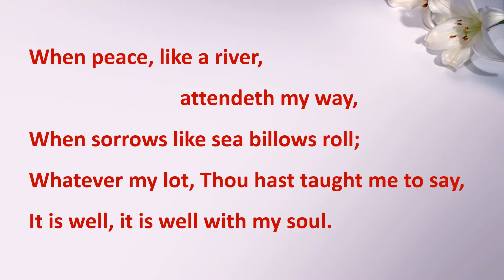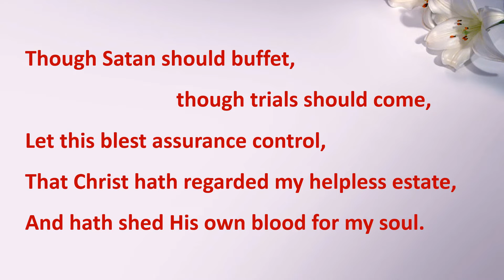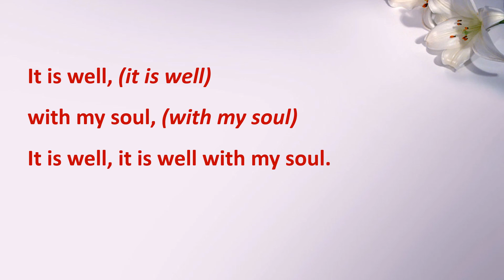TP162 It is well with my soul